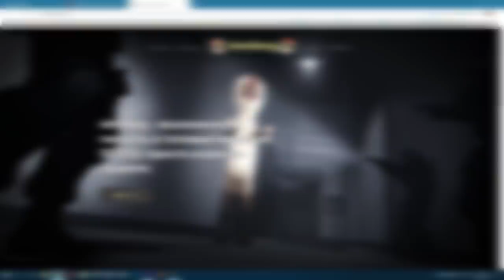ПРОСЫПАЙСЯ ВОЙНА ИДЕТ - SCP SECRET LABORATORY / СМЕШНЫЕ МОМЕНТЫ 47